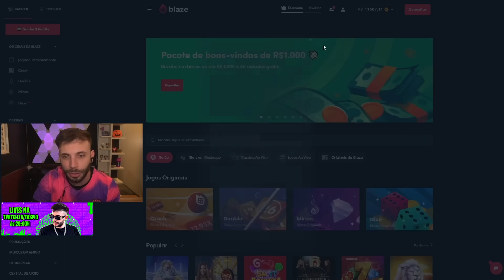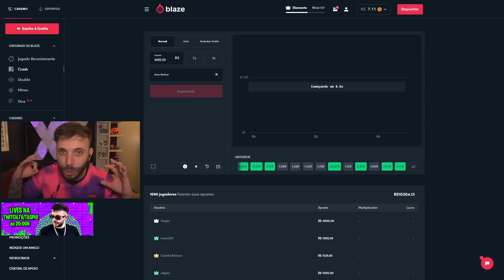O Ladrão Finalmente Se Entregou… Não Acredito Que Você Foi Capaz!!